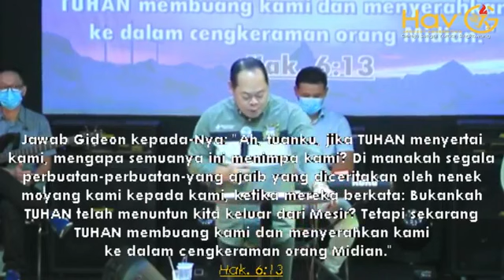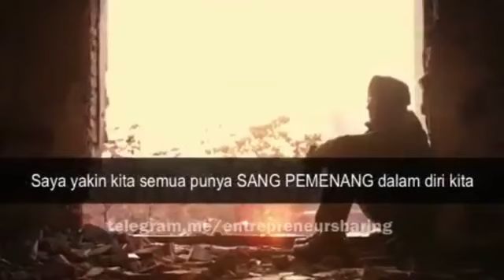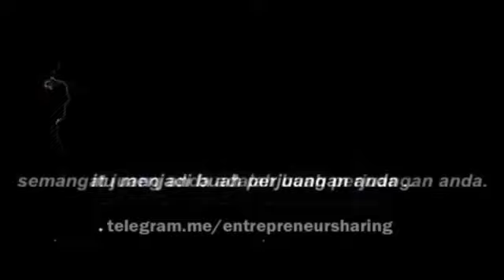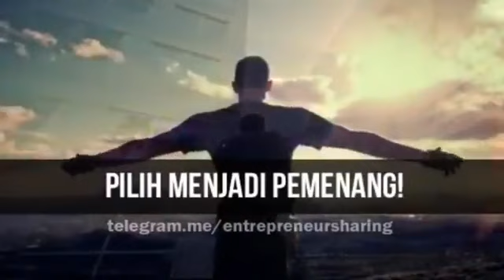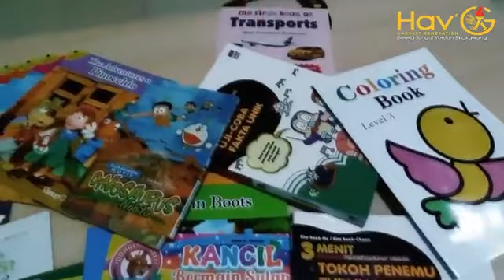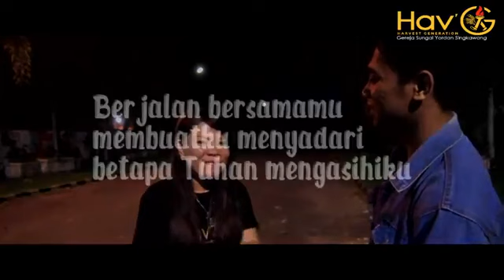15-11-20. Ibadah 2. Grj Sungai Yordan Singkawang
Pkh. Ps Rudy. H